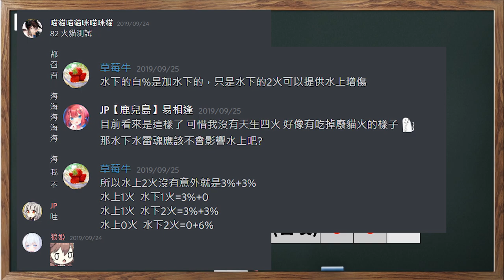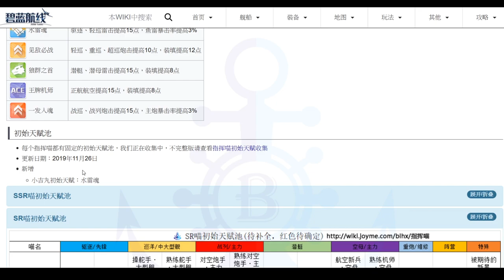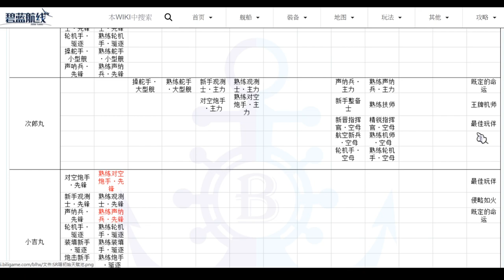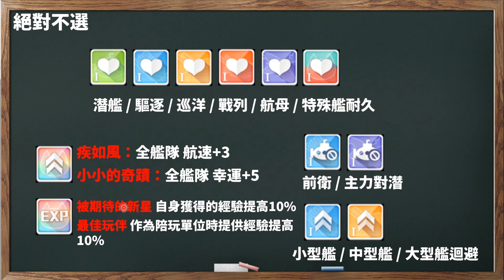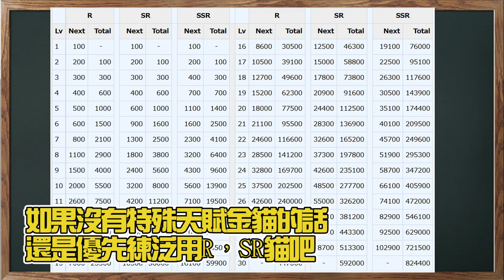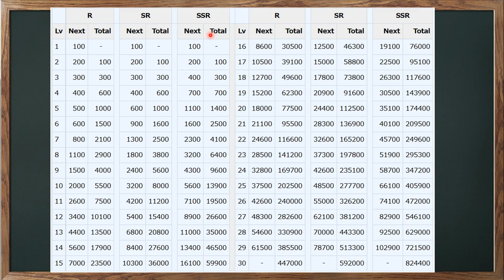【碧藍航線】台服指揮貓的各種疑難雜症│看看你的疑問有沒有獲得解答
00:00 開頭
00:18 水下能傳火到水上?(已被改)
04:15  注定出生就不會帶彩天賦?
05:39 貓加經驗的天賦就是雷
08:04 優先練泛用R、SR貓吧
09:38 關於繼承貓技的等級
10:34 再次說明技能不是很重要
13:04 結尾